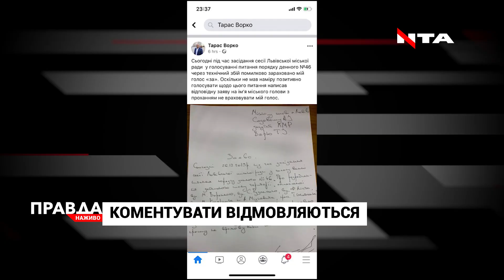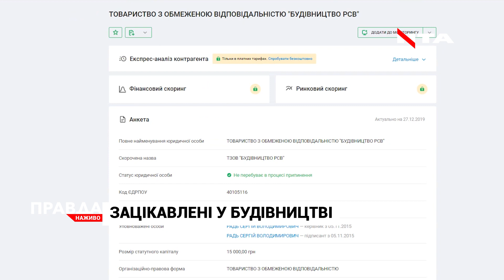Голосування під тиском мера: депутати ЛМР проголосували "за" готель у зоні ЮНЕСКО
Голосування під тиском мера! На крайній сесії міськради 34 депутати проголосували "за" розроблення детального плану території на вулицях Вороного, Руданського, Ліста, Коперника, площі Міцкевича та проспекті Шевченка.
Обранці підтримали ідею міського голови: замість парковки побудувати готель з дворівневим підземним паркінгом у зоні ЮНЕСКО. І це, попри те, що мешканців категорично проти. Люди бояться, що через геологію грунтів і близкість забудови до житлових будинків - їхні квартири можуть зруйнуватися.